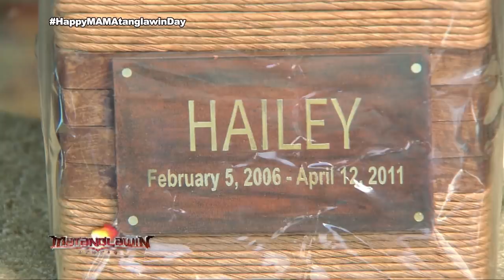Fur Mommy of 60 dogs | Matanglawin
Jocelyn Dy talks about how she developed her love for pets. She also shares how she takes good care of over 60 dogs.